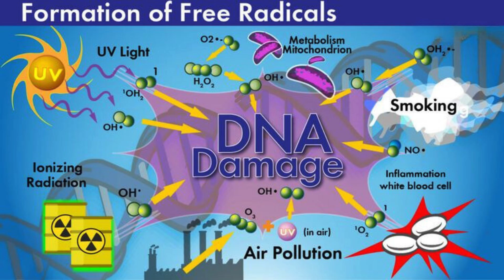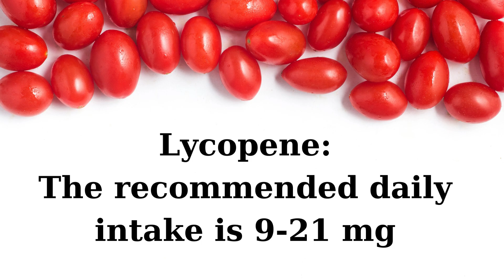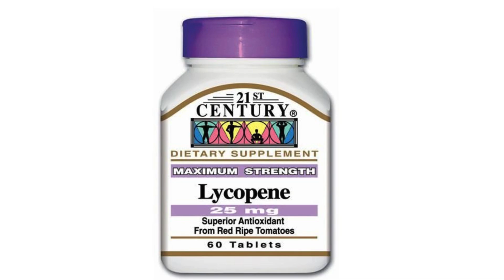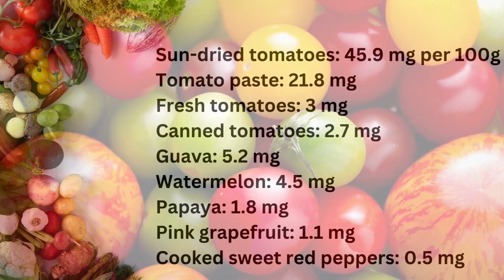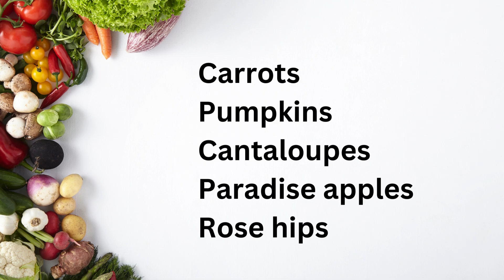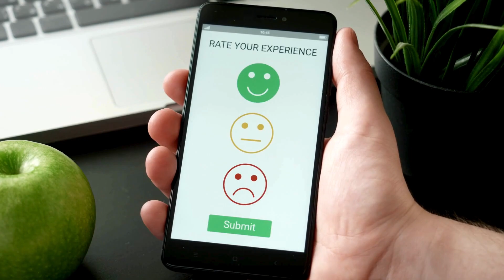Lycopene: Health Benefits & Dietary Sources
In this informative and engaging video, we delve into the fascinating world of lycopene, a nutrient that not only adds vibrant colors to our plates but also offers a plethora of health benefits. Discover where you can find lycopene in nature and why it's so essential for your health. From protecting against certain cancers and heart diseases to its potential role in bone health and brain protection, lycopene is more than just a pretty pigment. We'll also discuss the optimal daily intake, its effects on the skin, and the difference between obtaining lycopene from food and supplements. Whether you're a health enthusiast or just looking to improve your diet, this video is packed with insights that will enrich your understanding of nutrition and wellness.

Translated titles:
Licopeno: ¿Dónde podemos encontrarlo y por qué es tan beneficioso?

Lycopin: Wo können wir es finden und warum ist es so vorteilhaft?

Lycopène : où peut-on le trouver et pourquoi est-il si bénéfique ?

Licopeno: onde podemos encontrá-lo e por que é tão benéfico?

लाइकोपीन: हम इसे कहां पा सकते हैं, और यह

番茄红素：我们在哪里可以找到它，为什么它如此有益？

Λυκοπένιο: Πού μπορούμε να το βρούμε και γιατί είναι τό

Licopene: dove possiamo trovarlo e perché è così utile?

Likopen: Nerede Bulabiliriz ve Neden Bu Kadar Faydalı?